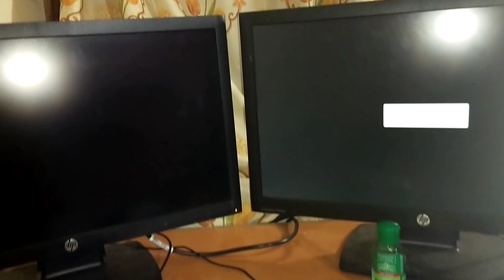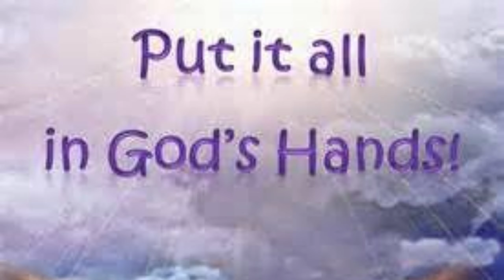A typical life of Pinoy working from home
A typical Filipino working from home during quarantine period